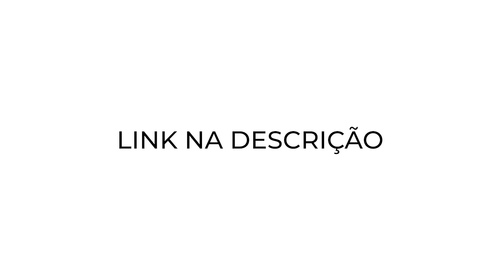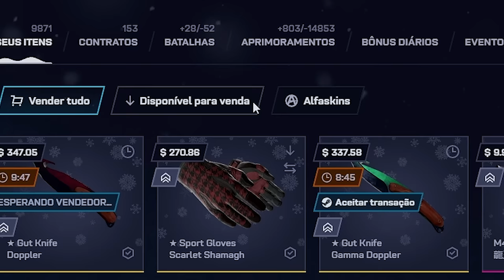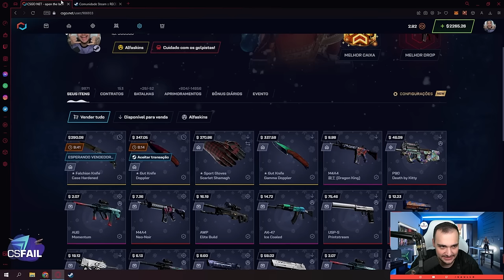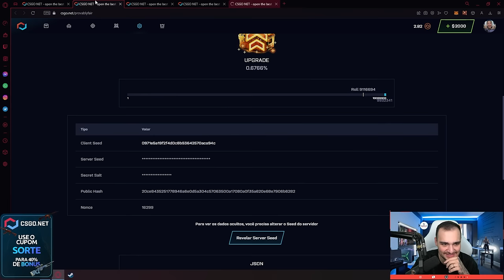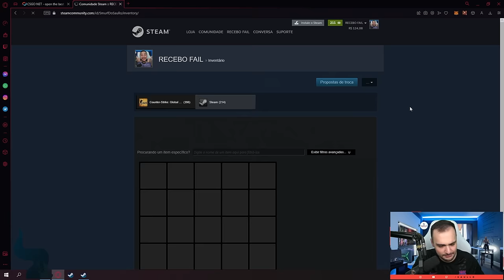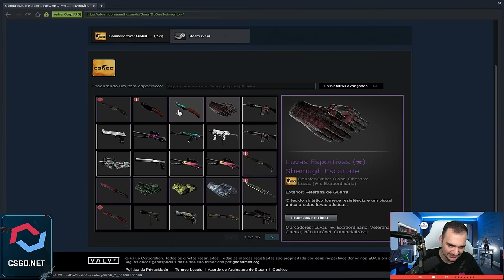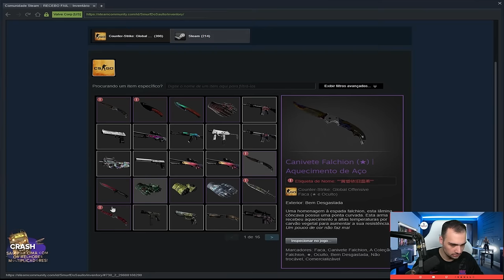Em busca da FACA "BLUE GEM" no CSGO 💎 Ela veio??